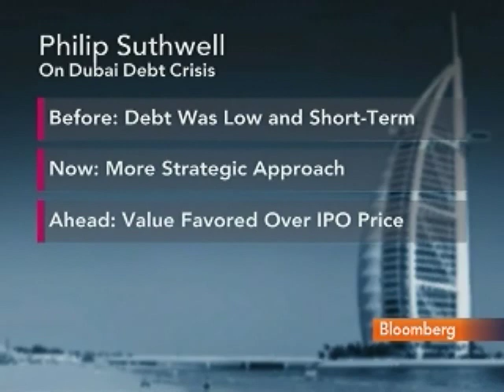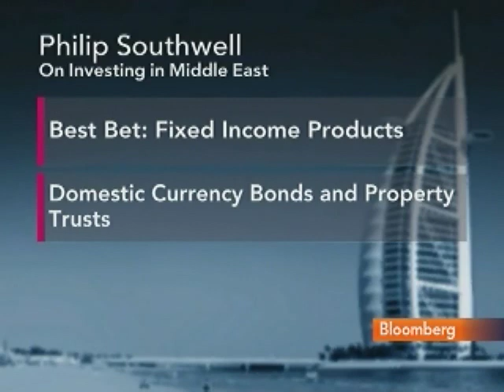EFG-Hermes's Southwell Discusses Dubai Debt Situation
March 29 (Bloomberg) -- Philip Southwell, chief executive officer for EFG-Hermes Holding SAE's operations in Gulf Cooperation Council countries, excluding Saudi Arabia, discusses Dubai's debt situation and the outlook for the region.
     He speaks with Bloomberg's Linzie Janis from Dubai. (Source: Bloomberg)